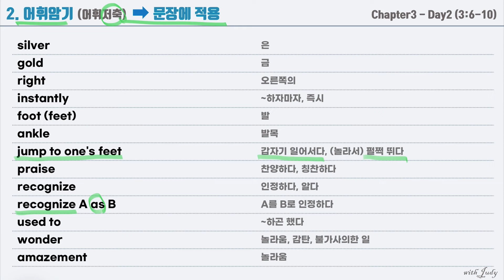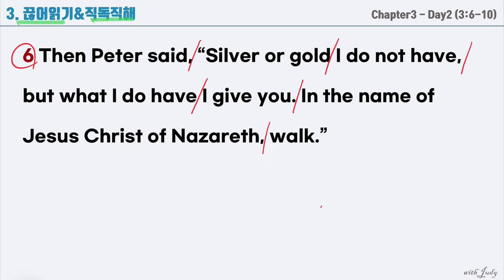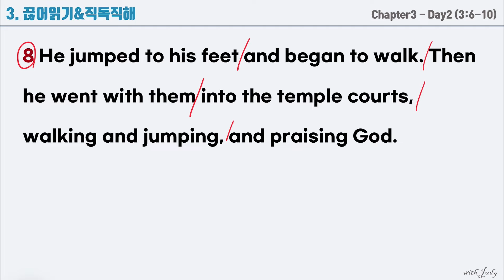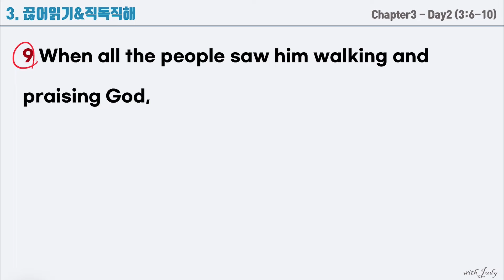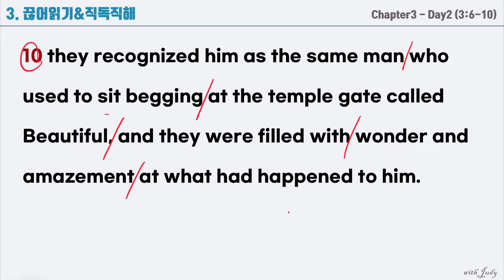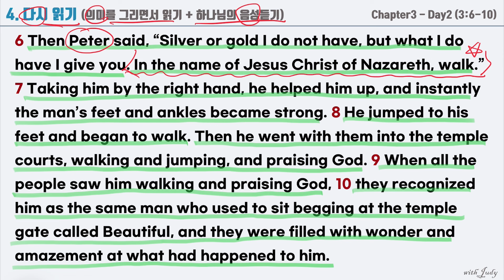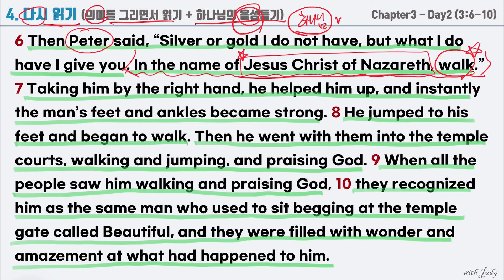[NIV 영어성경읽기] 사도행전 3장 day2 (6-10절)